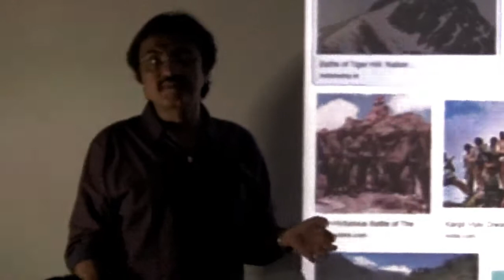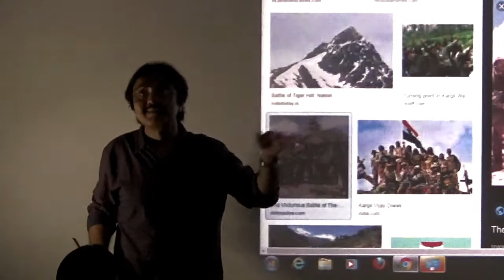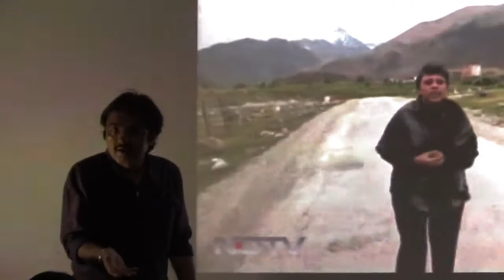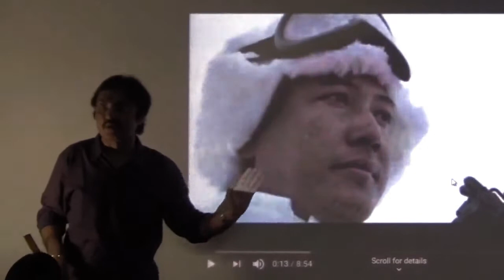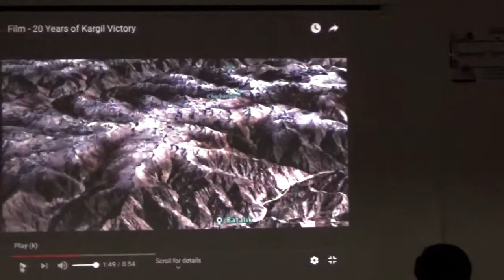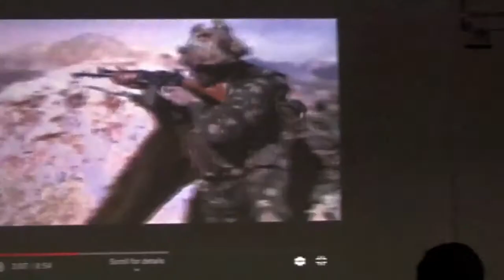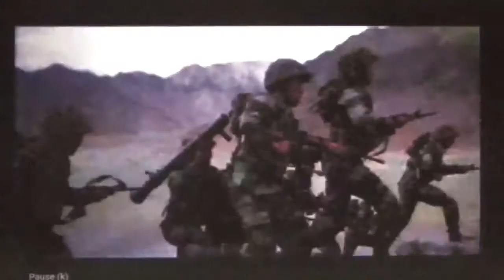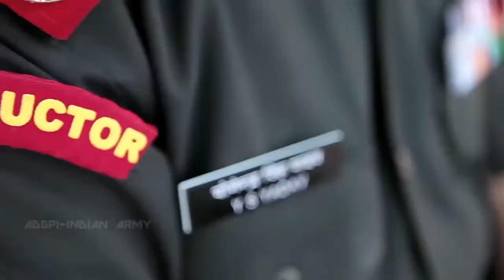Tiger Hills Unit 1.6 Yuvakbharati Std. XI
This video lesson is an on-line effort of asynchronous teaching-learning process i.e. it can be accessed again to understand; the students of the next session can use it as a flipped-learning technique.
General Ved Prakash Malik PVSM, AVSM served as the19th Chief of Army Staff of the Indian Army from the 30th September 1997 to 30th September 2000. He was the Army Chief during the Kargil War. He is the recipient of Param Vishishta Seva Medal and Ati Vishishta Seva Medal and Raksha
Medal.
‘Kargil’ from surprise to victory is an account of the Kargil Victory on 4th July 1996 by General V. P. Malik. It is the finest example of how to write a report. He describes the event in the minutest details, but without the slightest depiction of the emotional involvement he had in it. Tiger Hills is an extract from the book Kargil written by General V. P. Malik.
On 8 July, after the entire Tiger Hill objective had been cleared and the situation stablilized, 18 Grenadiers hoisted the Indian tricolour on Tiger Hill Top. Throughout its tenure in the nearly two-month long war, the battalion acquitted itself with high professionalism and honour. Displaying unshakeable determination and collective valour, all its members covered themselves with glory and notched up two of the finest victories for the Indian Army.
* Now that the Indian Army has deployed six T-90 missile firing tanks and top-of-the-line shoulder fired anti-tank missile systems in the Galwan Valley sector, though for peaceful restoration of status-quo and de-escalation or disengagement process on mutual terms, it's quite conspicious that the war sentiment is building up after stand offs and LAC skirmishes.
Each one of us is a soldier striving to contribute their last bit for the country.
हम जियेंगे और मरेंगे ऐ वतन तेरे लिए !
जय हिन्द !!
Sudhir Khullar
PGT, AEJC
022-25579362